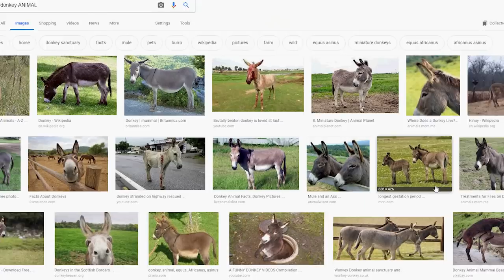TOP 10 ANIMALS THAT ANIMAL JAM HAVE TO ADD NOW!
Today we're gonna look at the Top 10 Animals that Animal Jam should add! Hippos? Cows? Ostrich? Yes!!!